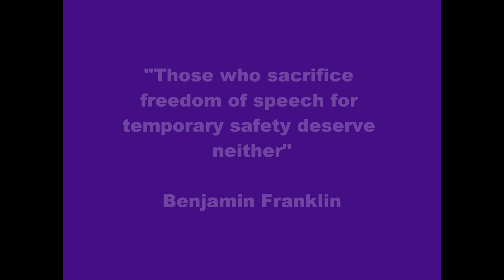Mandy Smith - Democracy and Engagement Officer